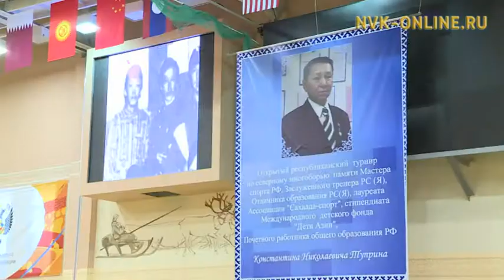Стартовал республиканский турнир по северному многоборью памяти Константина Туприна